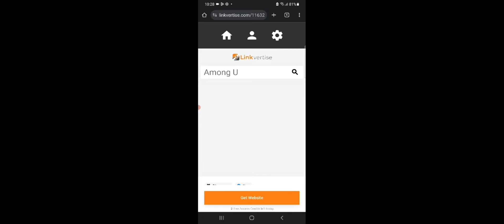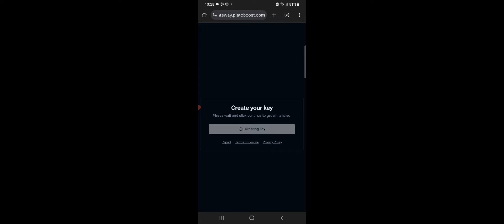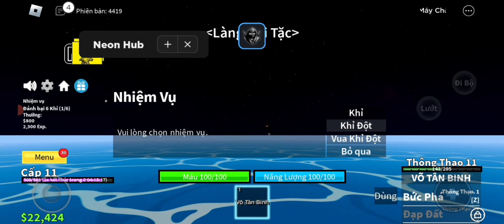Cách Get Key Delta X V34 Hack Blox Fruit Update 21 Mới Nhất trên Điện Thoại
👉 Link tải và Scrip mình để ở dưới cmt